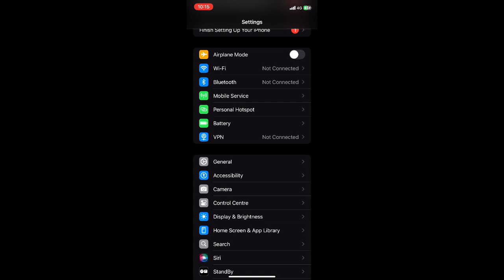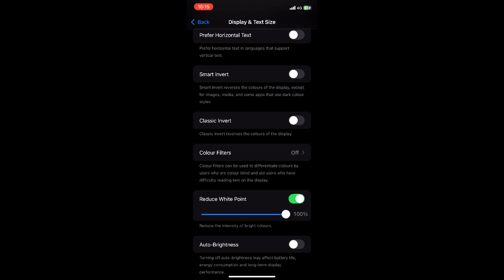How To Reduce White Point On iPhone